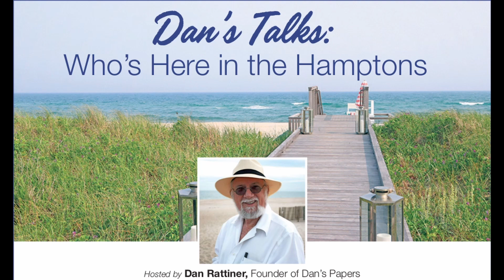Dan Rattiner Talks with Tate's Bake Shop & Cookies Founder Kathleen King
Episode 148: This week on the “Dan’s Talks” podcast, Dan's Papers founder  Dan Rattiner speaks with Kathleen King, the founder of the famous Tate’s Bake Shop in Southampton, who grew her company and eventually sold the brand for $100 million to Riverside in 2014. In 2018, it sold again in a $500 million deal with Oreo and Chips Ahoy! owner Mondelēz International, Inc. for $500 million, turning Tates into a national sensation with hundreds of employees making uniquely crispy cookies now                                                                                                              found on the shelves of stores across the country.

In each episode of the “Who’s Here in the Hamptons” podcast (aka Dan’s Talks), Dan introduces you to a new guest, some well known, others with interesting careers and stories, authors, musicians, restaurateurs, some characters and some behind-the-scenes people who live, work and play in the summer paradise of the rich and famous.

DansPapers.com